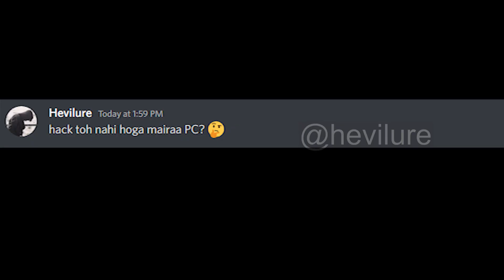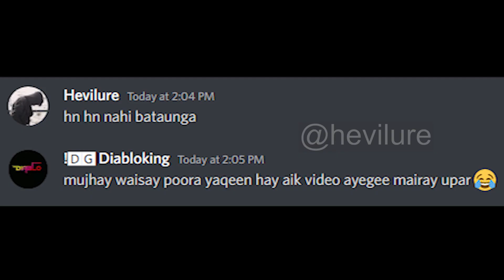Who is Zoya?🤔 | Hevilure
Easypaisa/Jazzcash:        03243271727